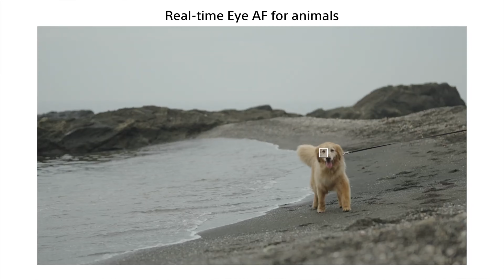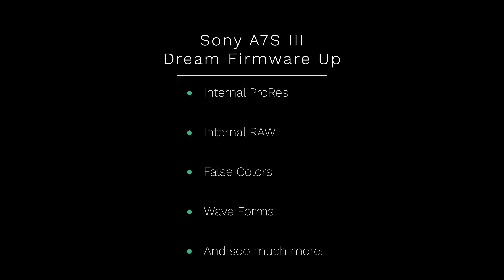New Sony A7S III Firmware Update Coming - The BIG ONE!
In this video I go over a New Sony A7S III Firmware Update Coming. This is an exclusive that I am getting from a reliable source of course everything is always a rumor until confirmed by Sony, but this is what I am hearing from my source.

00:00 Intro
00:45 Reliable Source
01:11 Why Sony A7S III & Maybe A1
01:47 Video Animal Eye AF A7S III Firmware Update
02:16 Hopefully Firmware Update Specs

Primary Video Camera Sony A7S III

Sone E-Mount Lenses

Tamron 17-28mm F/2.8

Sigma 24-70mm F/2.8 DG DN Art

Sigma 85mm F/1.4 DG DN Art

Primary Stills Camera

Canon EOS R

Best Vlogging Wide Angle Lens (My Favorite all time lenses) Canon RF 15-35mm F/2.8

Budget Portrait Lens Canon RF 85mm F/2

Tripod Peak Design

Vlogging Tripod PGYTECH MANTISPOD PRO Mini

About
My Vlogging Shotgun Mic Rode VideoMic NTG

My In Studio PEN Mic Oktava MK

Vlogging Wireless Lav Mic DJI

Lighting

Key Light Godox VL300

Soft Box Aperture Light Dome II

BackLights Aperture Mini LED

Nanelite PavoTube II

About:
In this video I give my Sony a7s3 review. How is the Sony a7s III after 6 months.. I give my long term Sony a7S III review and try to help people make a decision for themselves. Using these links will greatly help out the channel. Thank you!

Sone E-Mount Lenses

Tamron 17-28mm F/2.8

Primary Stills Camera

Canon EOS R

Tripod Peak Design

Lighting

Nanelite PavoTube II

Sone E-Mount Lenses

Tamron 17-28mm F/2.8

Primary Stills Camera

Canon EOS R

Tripod Peak Design

Lighting

Nanelite PavoTube II

About:
In this video I talk about a new firmware Update for the Sony A7S III. This update should bring Animal Eye AF to the A7S III and is when focus mapping is coming to the A7S III. This Firmware Update is likely coming to the Sony A1 as well and should be a big welcome addition to the Sony A7S III and the A1.